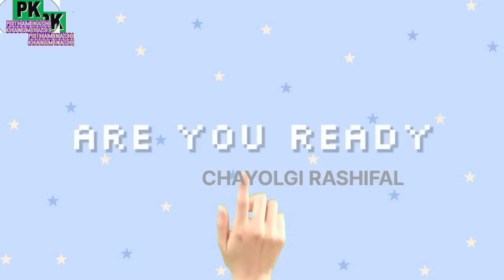CHAYOLGI RASHIFAL (29/01/2023 - 4/02/2023)